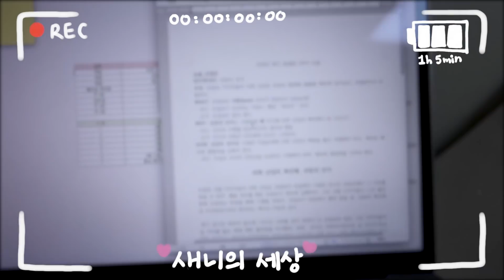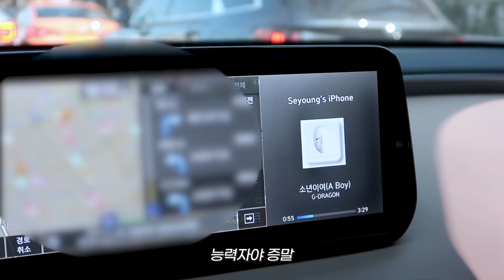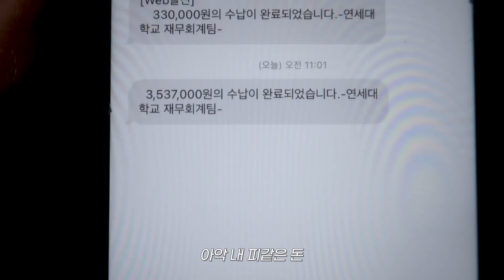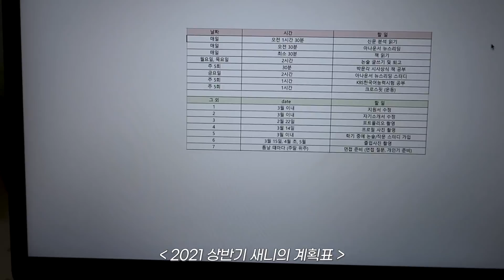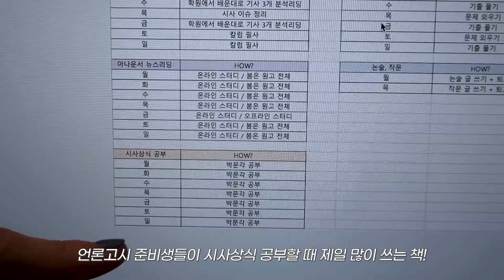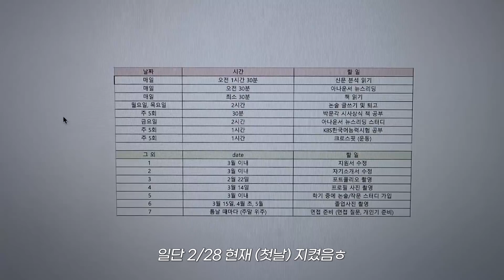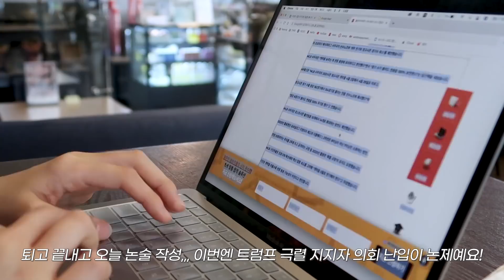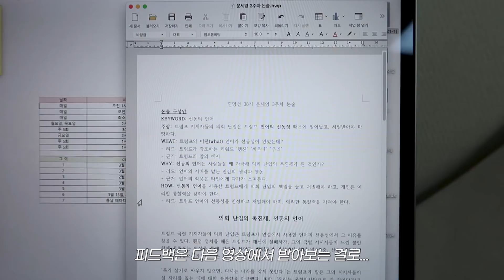퇴사하고 뭐했어? J인간의 상반기 계획 세우기, 뉴스리딩 연습, 논술학원, 마사지 받기 | 퇴사한 게 맞는지 의심되는 퇴사에서 개강 사이 3일 브이로그 | 일상 Vlog | 새니